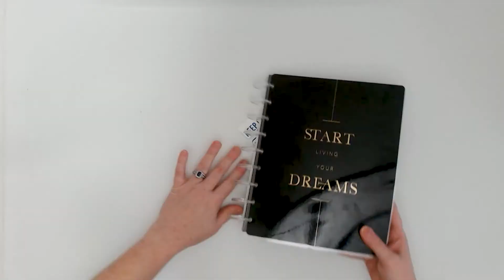DIY Magnetic Bookmarks with Cricut Maker (Timelapse with Tutorial)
How to Make Magnetic Bookmarks with the Cricut Maker | So Fontsy This is a quick TimelapseCraft​ to give you inspiration for your next Cricut project! Find the designs used to make these magnetic bookmarks in the Staff Picks Design and Font Bundle and you can read exactly how to do this in the FULL written TUTORIAL linked below by clicking "Show More" 👇

So Fontsy DESIGN USED in this project can be found